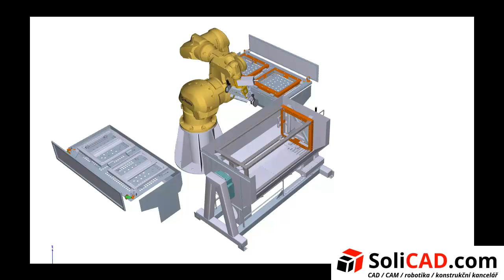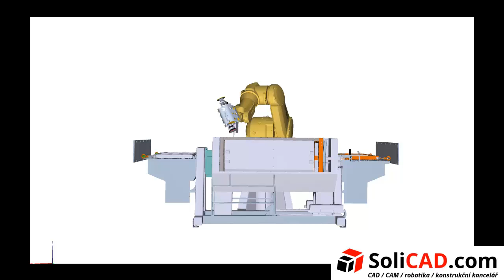robotické frézování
robotické frézování - simulace